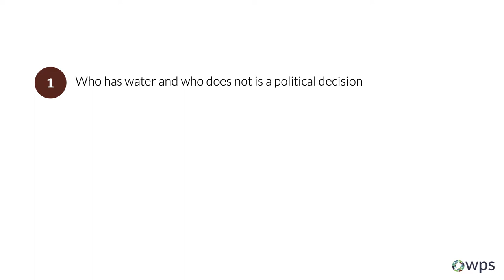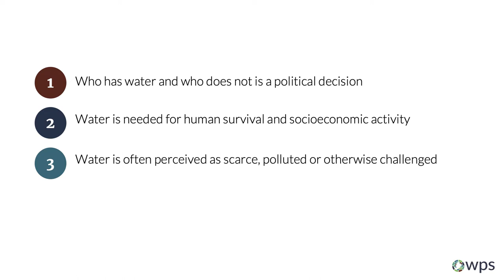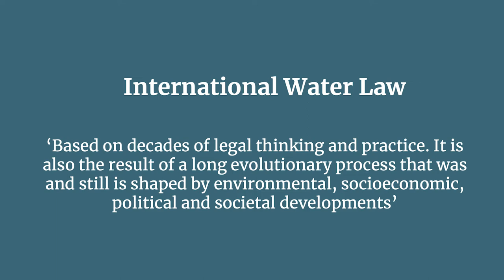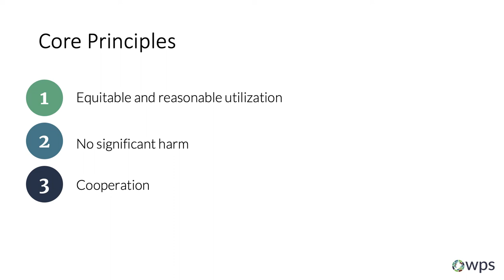Role Of Water Law In Conflict Resolution | WPS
Water is political, and core water law principles play a considerable role in conflict resolution. Gabriela Cuadrado Quesada (IHE Delft) explains the the role of (inter)national law and its implication for conflict resolution.

The Water, Peace and Security (WPS) partnership helps stakeholders to identify and understand water-related security risks and undertake timely, informed and inclusive action for conflict prevention and mitigation. The WPS Partnership was established in 2018 and is funded by The Netherlands Ministry of Foreign Affairs.